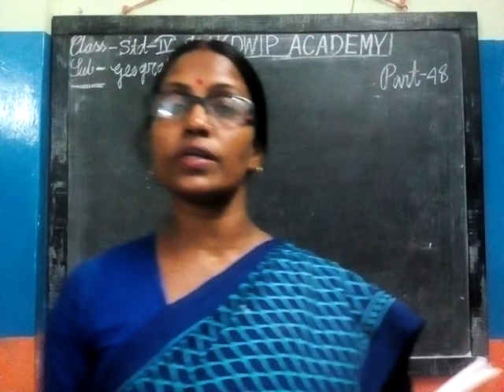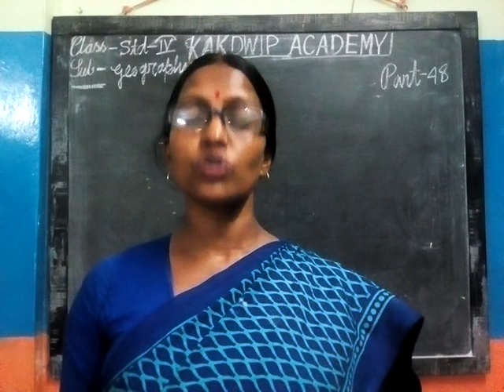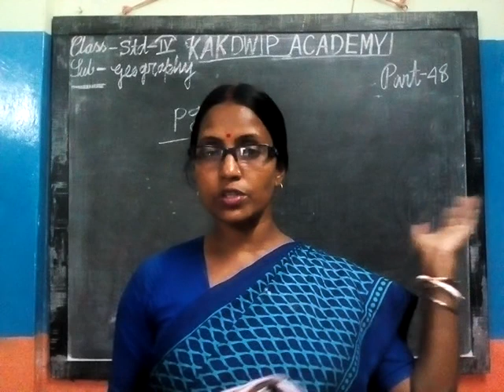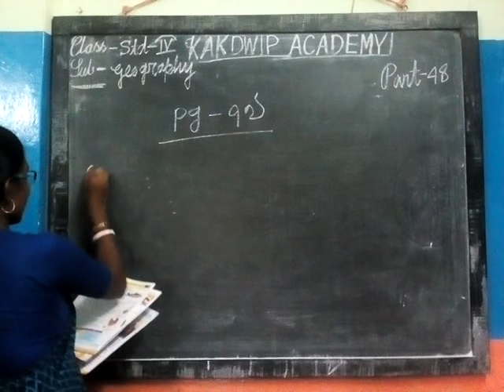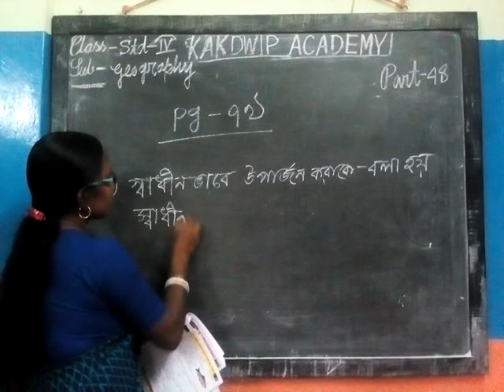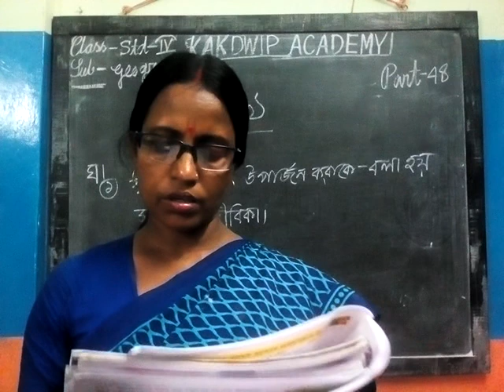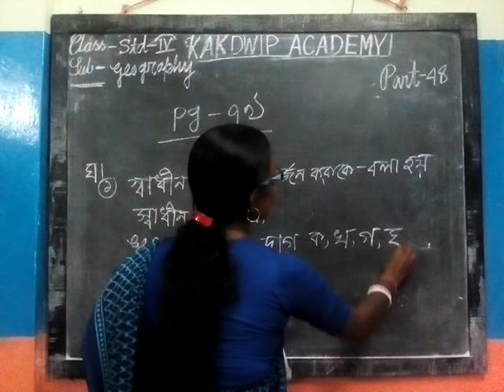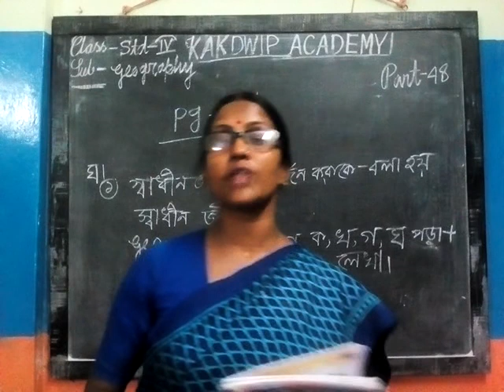E.Class.Geography.Std-4 (48). 2021.